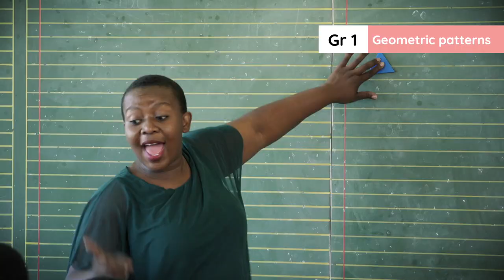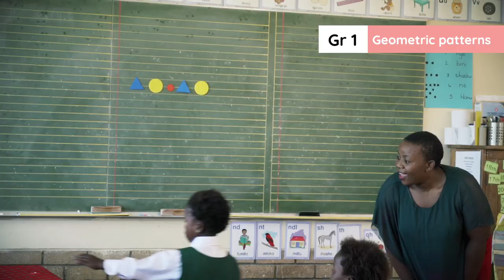2.33.3 Lesson clip Week 10 _Day 3 _Geometric patterns